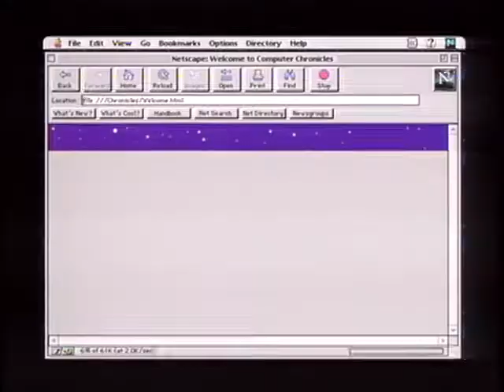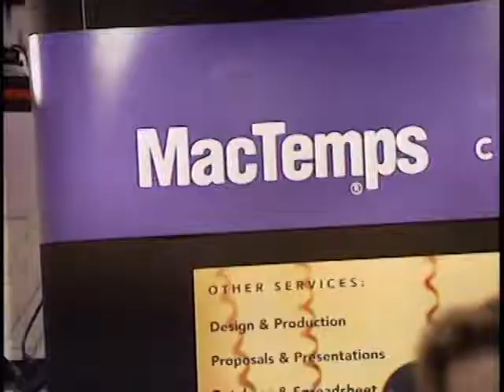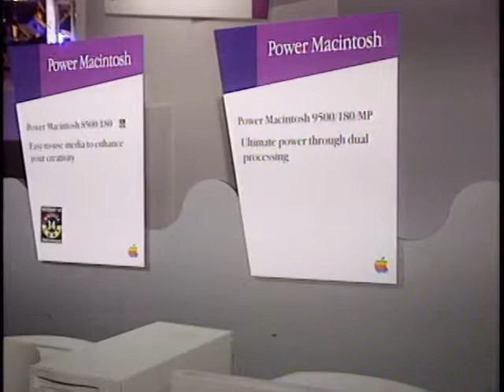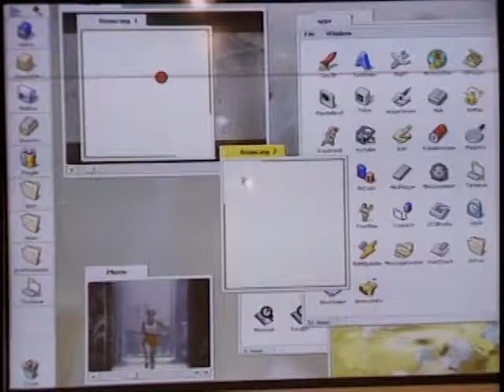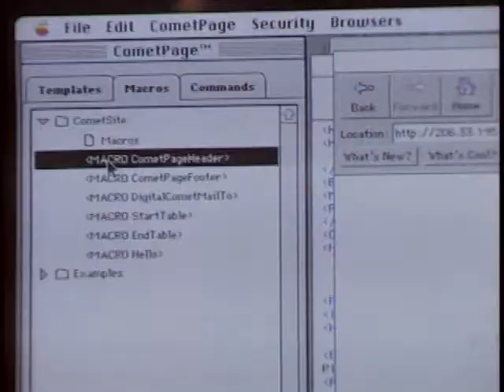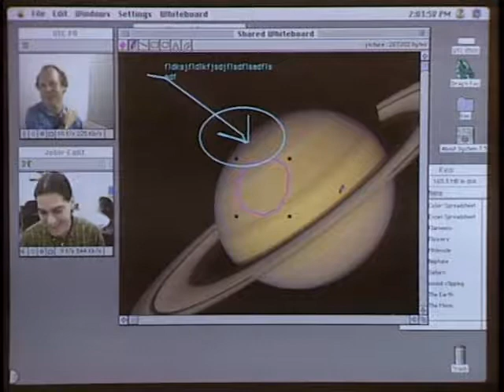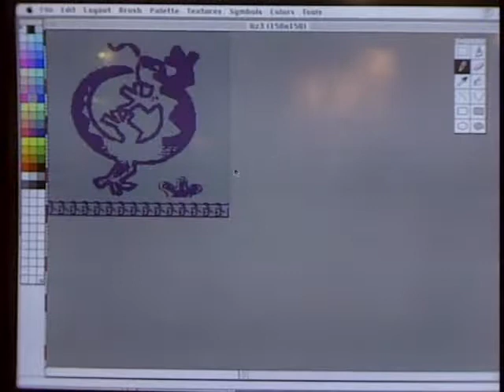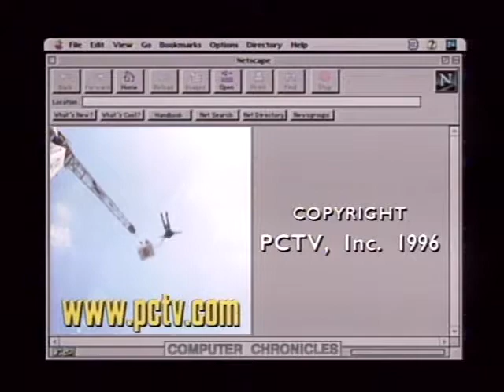Computer Chronicles - 14x01 - MacWorld Boston (1996)